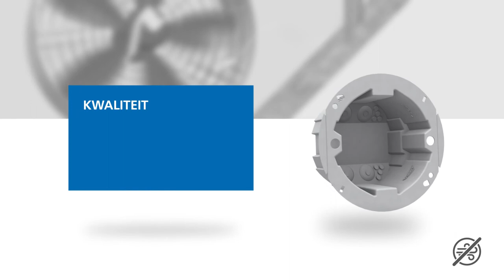Attema inzetstuk luchtdicht voor hollewanddozen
Maak hollewanddozen snel luchtdicht, geluidsdicht of rookdicht!
Met de inzetstukken van Attema.